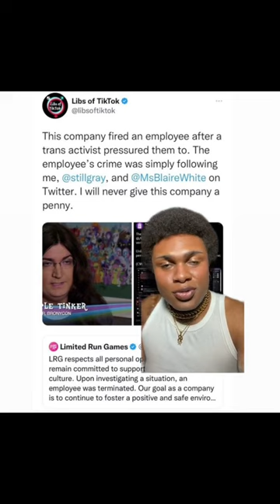Limited run games fired an employee for following BLAIRE WHITE and LIBSOFTIKTOK online